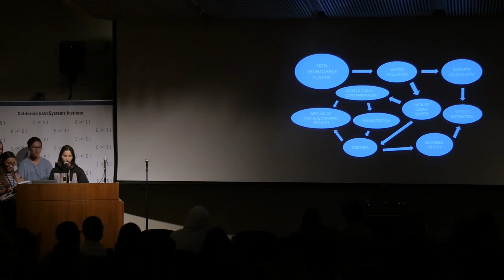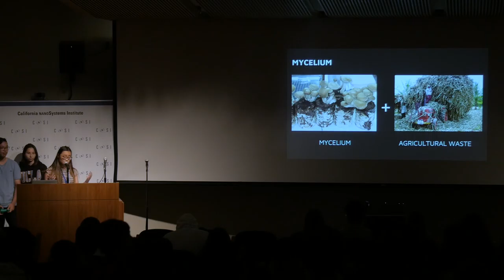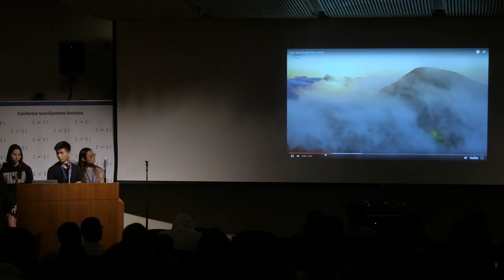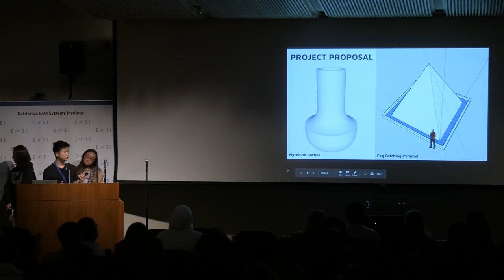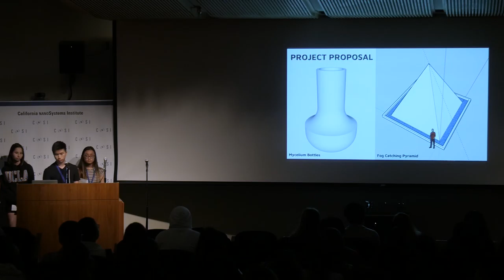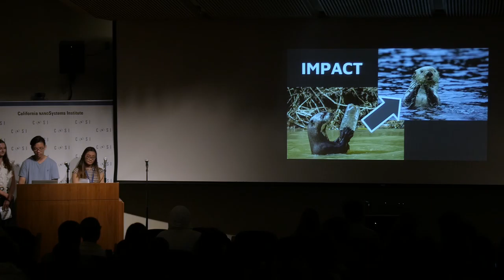2018 Sci |Art Lab+Studio - Misty Mushroom